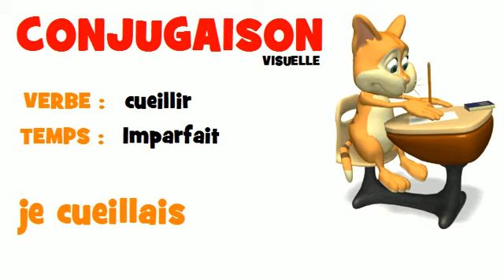FRENCH VERB = cueillir = Imparfait